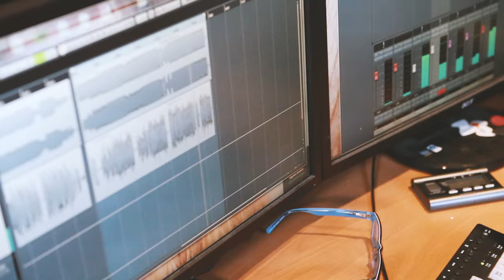Kerry murphy all or nothing by cher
Originally sang by cher